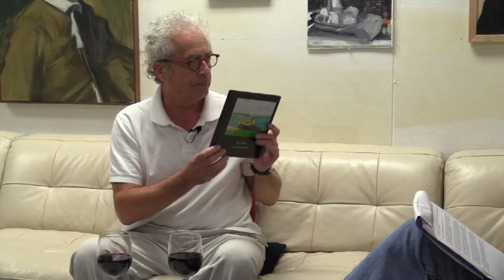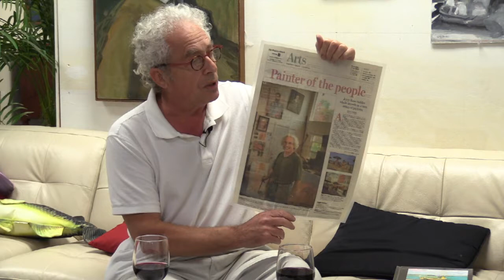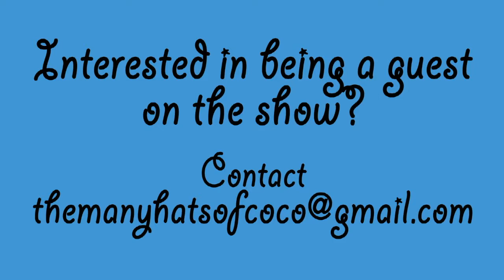The Many Hats Of Coco: Episode #9 Jerry Ross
THE MANY HATS OF COCO is Fine Arts Interview program to promote Art and Authors originally aired on Community Access TV 29 in Eugene, OR.